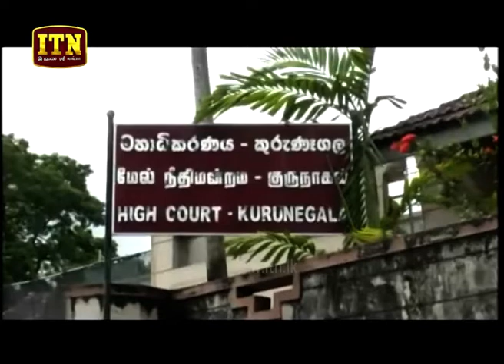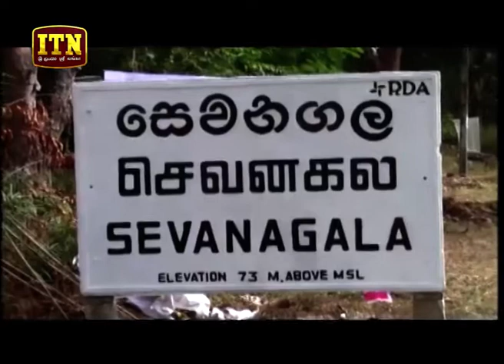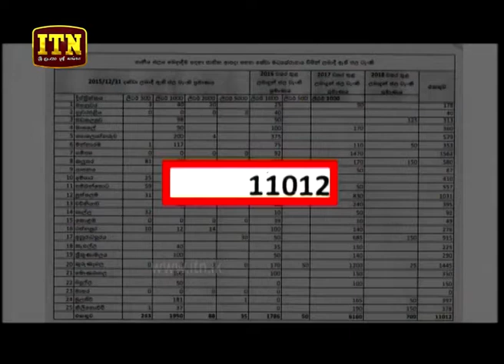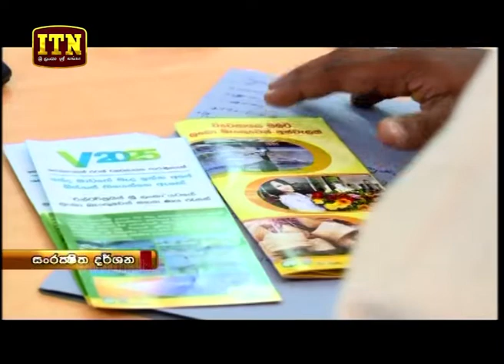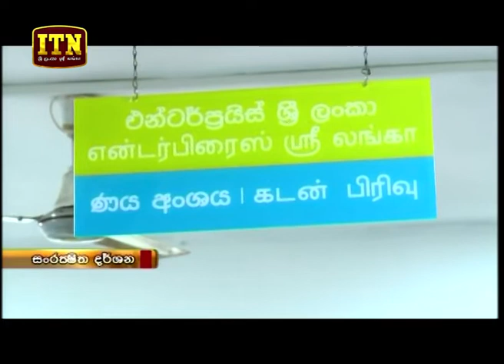ITN News 2018-09-19 | 10.00 PM